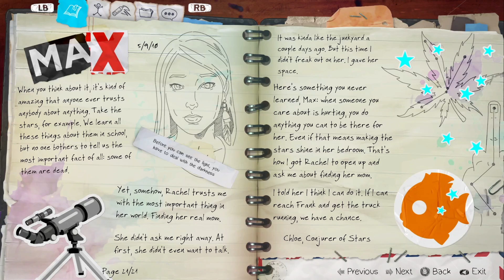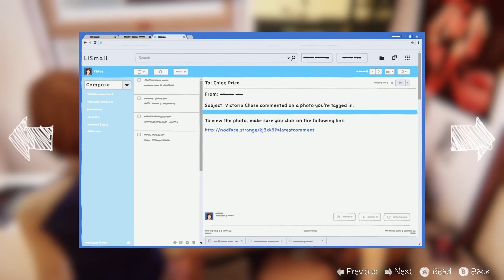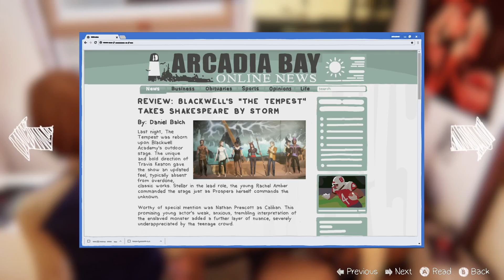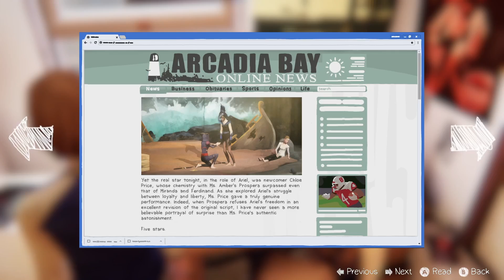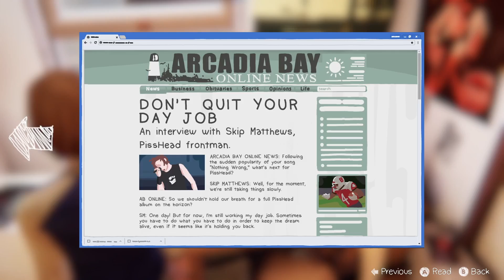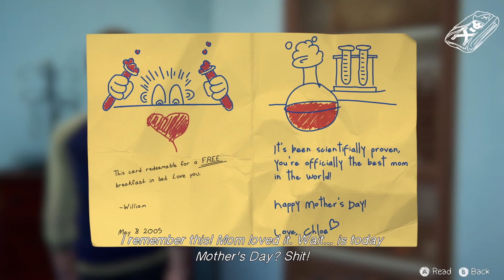Finding Sera - Life is Strange: Before the Storm Playthrough - 20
In Life is Strange: Before the Storm by Deck Nine and Square Enix you play as Chloe Price about a year after Max left for Seattle. I've been really enjoying this game, and I hope you enjoy my reactions!